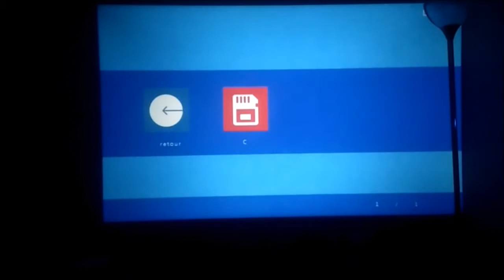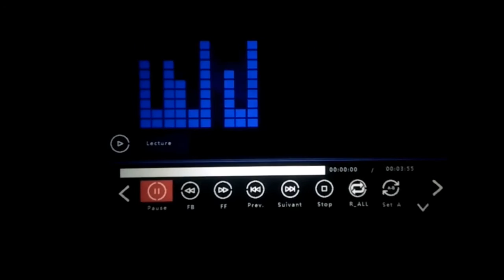Gearbest UNIC UC40+ LCD Projector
UNIC UC40+ LCD Projector